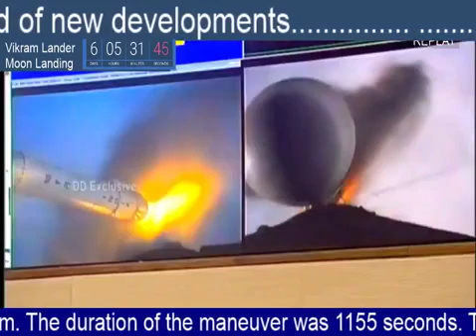Chandrayaan 2 explained